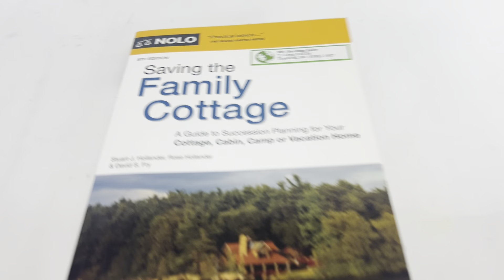Saving the Family Cottage | Fifth Edition by Stuart Hollander | Paperback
Ebay listing: